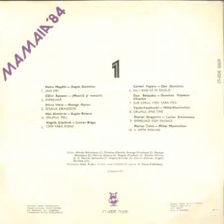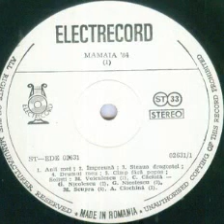Mirela Voiculescu-Fugaru-Anii mei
Lyrics by Eugen Dumitru
Romanian Radiotelevision Orchestra conducted by Ionel Tudor